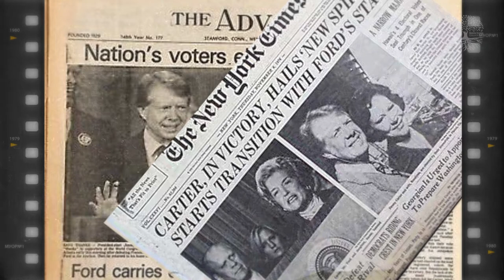Николай СИДОРОВ - Олимпийский чемпион 80' по легкой атлетике.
Интервью с Николаем Александровичем Сидоровым, олимпийским чемпионом по легкой атлетике, в эстафете 4x100 метров.